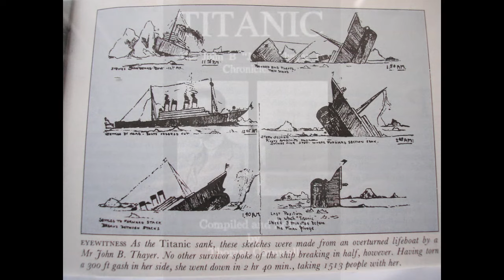Profiles from the Titanic #31 - John B. Thayer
A wealthy railroad businessman returning home from Europe with his wife and 17 year old son.  Another tragic story where a family is torn apart.